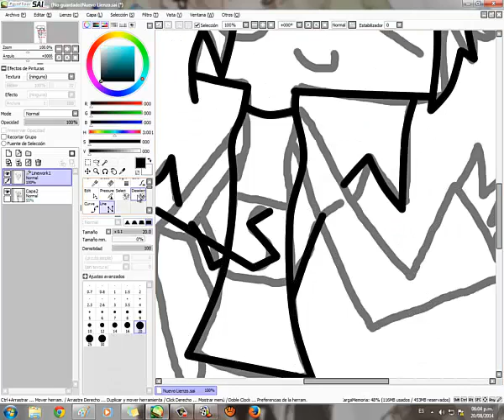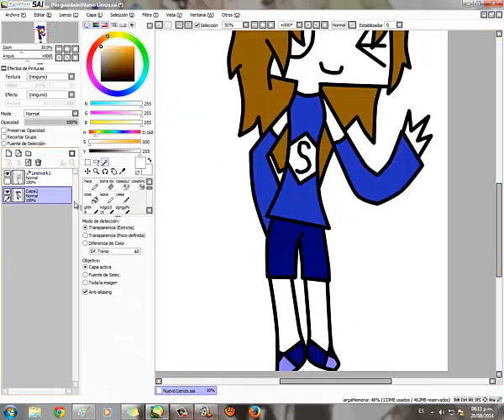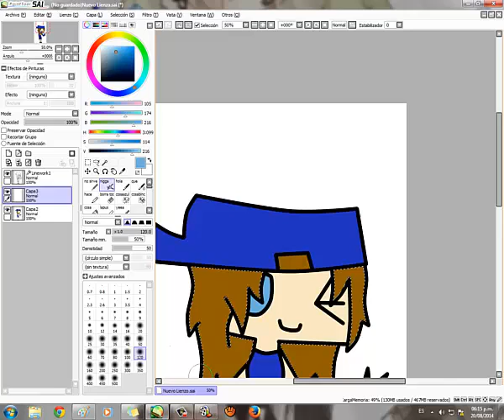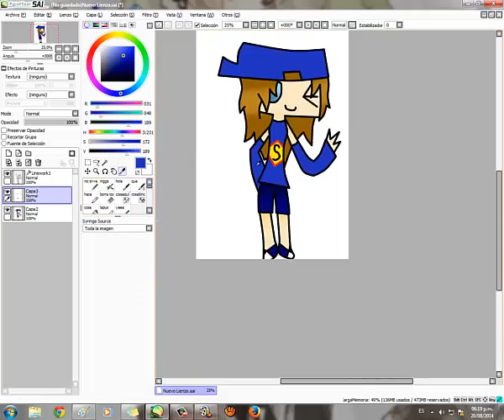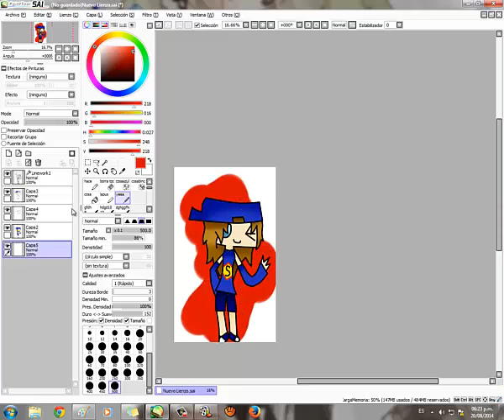Para MarinaGamer27 =3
Esto es para mary!! :;DD una youtuber muy buena :DD